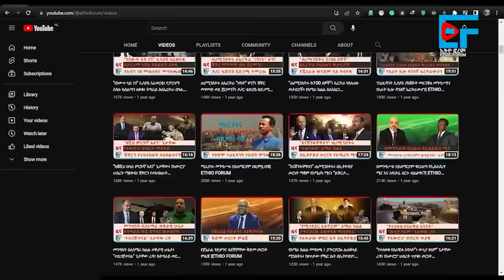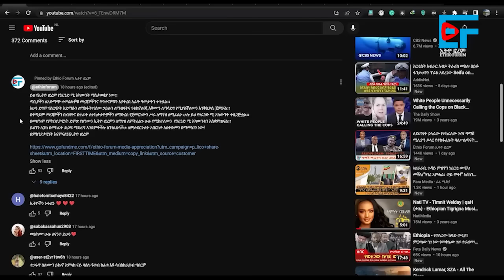በከባድ መሳሪያ የተደበደቡ ከተሞች፣"በፍጥነት ጨርሱት" ጠ/ሚኒስትሩ፣ "ከጦርነቱ ተገልያለሁ" ደመቀ፣ የፕሬዝዳንቱ አማካሪ ግድያ፣ ባህርዳር ደብረ ብርሃን|EF